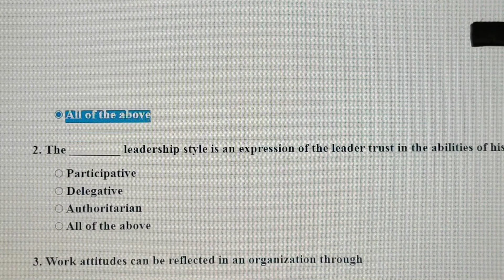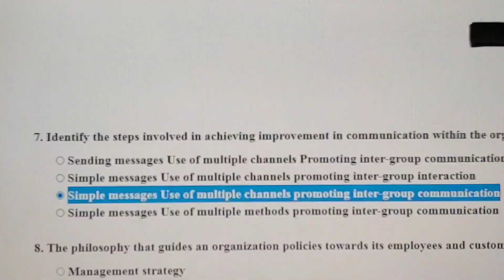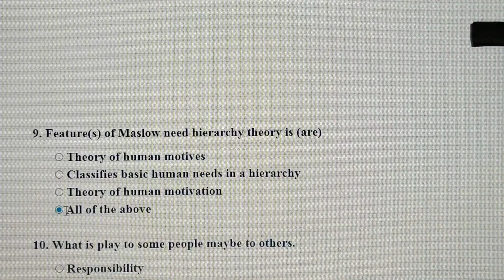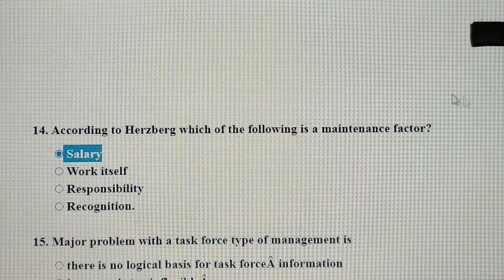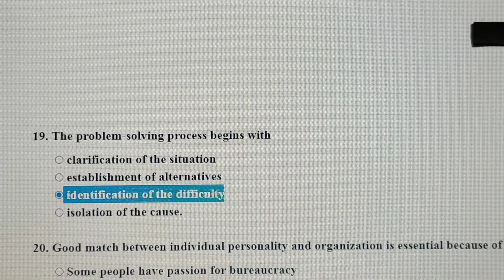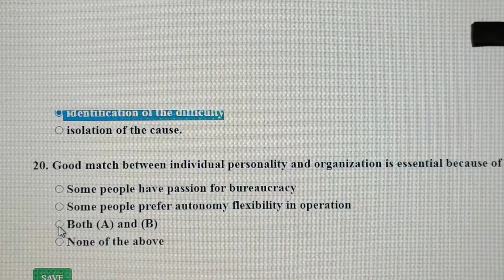MBA | University of Madras | HRM Dept|1st sem|Internal Assessment 1|SPBA103|Organisational Behaviour